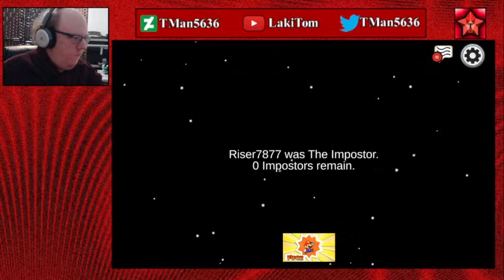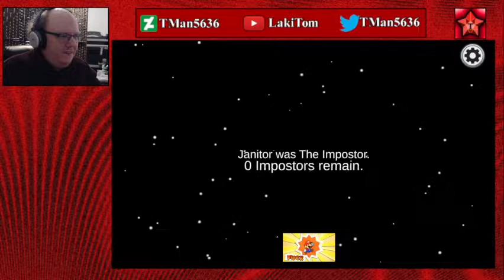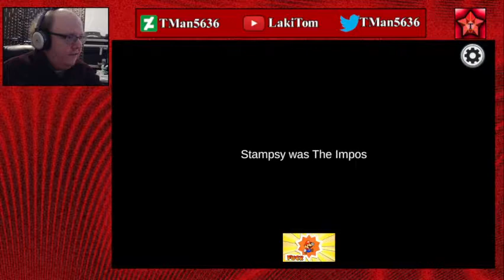Salt/Among Us W Friends Part 2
Warning. This Livestream VOD contains bad language and was meant for viewers aged fifteen or over. This is not intended for kids in the slightest. You have been warned.

So many delays trying to get a session done for this game, and I'm overloaded with salt.